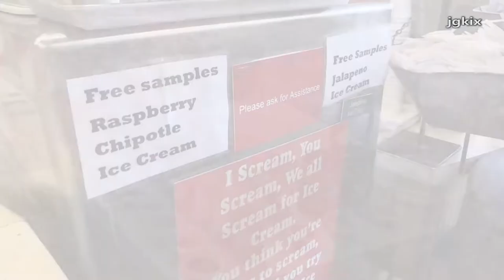Tabasco Country Store Avery Island, LA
Avery Island, LA - A quick video tour of the Tabasco Store.